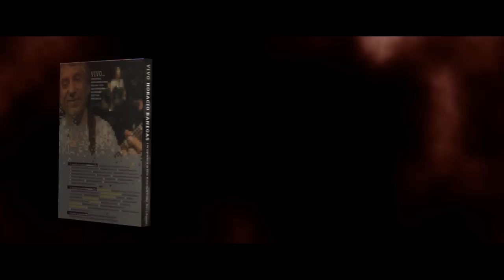Horacio Banegas Lanzamiento oficial DVD Julio 2013 (TRAILER 3 HD)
El disco se consigue en los shows y por los siguientes sitios:
- En Santiago del Estero exclusivamente en disquería "PAGO DÓNDE NACÍ" de Walter Díaz.
Pack 2 cd + 1 dvd + 1 libro con fotos + 1 afiche.
Cliente: Ciudad Desierta
Trabajo: DVD en vivo de Concierto en Teatro Flores BS AS
Año:2013